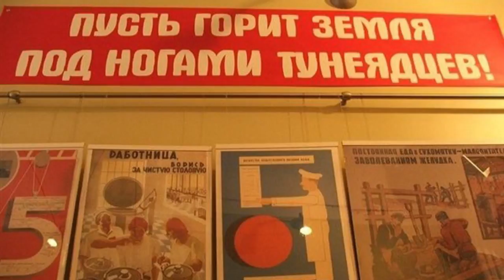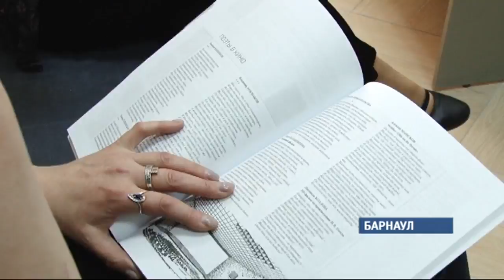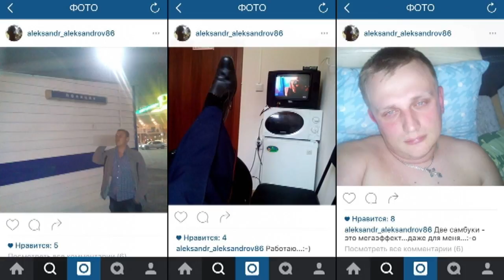Журнал происшествий 04.05.16